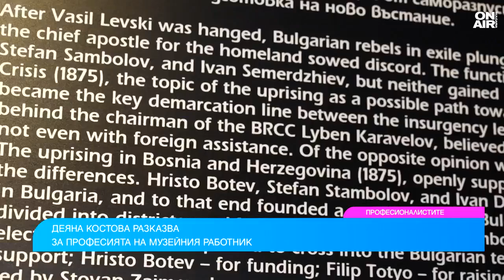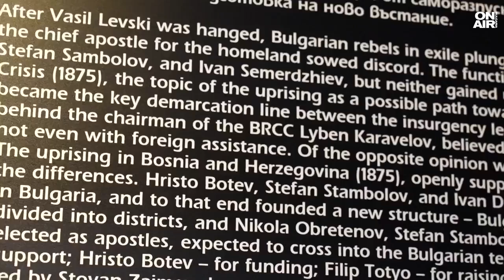В съвременния музей музейният специалист не е сърдит чичко или леля, които се карат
Националният военноисторически музей е един от най-посещаваните у нас на всеки голям национален празник. От 15 г. Деяна Костова работи в него, като вече е и зам.-директор на музея. Виктор Дремсизов ни среща с нея в рубриката "Професионалистите".

"Преди 15 г., но и сега, хората живеят с идеята, че в музея работят строги дами и господа, които се карат на посетителите да не пипат. Когато кандидатствах за работа с изненада аз самата установих, че в музея се създават публични събития, има активна работа с публиката. Кандидатствах, приеха ме. Магията сработи и не съм си и помисляла да сменям професията", сподели Деяна Костова в неделното издание на "България сутрин".